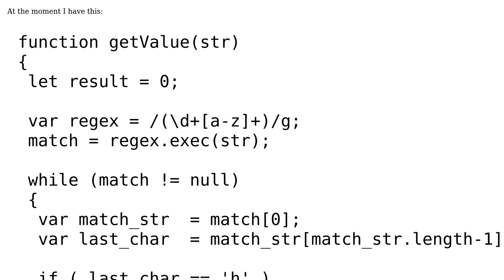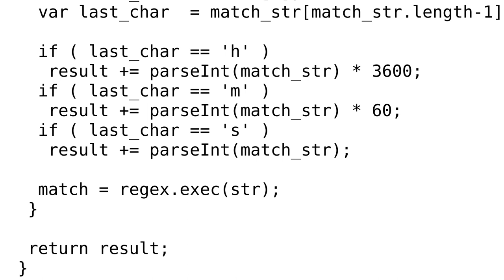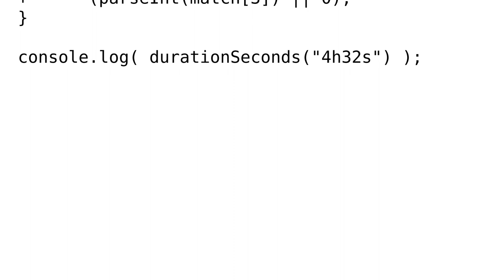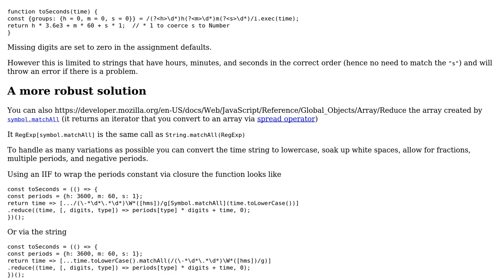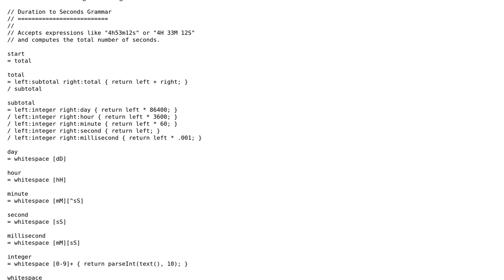Code Review: Convert a string like 4h53m12s to a total number of seconds in JavaScript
With thanks & praise to God, and with thanks to the many people who have made this project possible! | Content (except music & images) licensed under CC BY-SA | Music | Images & others | With thanks to user Xantix user Dirk Boer user Blindman67 user 200_success and the Stack Exchange Network Trademarks are property of their respective owners. You are responsible for your own actions.